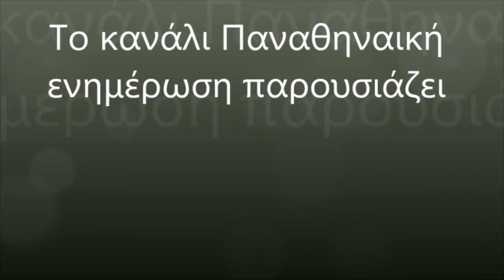Mario Hezonja 14 points vs Rockets